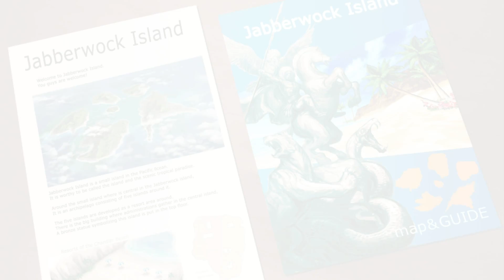兔斑尼玩_彈丸論破2 part 25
狛枝行為是出於想解決他認為的惡，所以還是出自於好. 所以他還是個好孩子的，我想